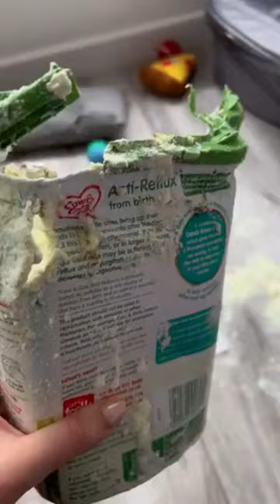Adorable Culprit Caught Red-Pawed in Protein Powder Mishap! 🐾😄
I have a penchant for sharing insights on various subjects including heartwarming animal stories, wholesome moments, events, and much more ❤️💬

📜 The Story:
A woman in the house was busy with her work all day. When she came to her drawing room for something, she was confused that her protein powder was all over the floor and she found the exact circumstantial evidence at the spot, the packet was all torn, spread all over the floor and her cutest puppy’s mouth covered with that powder. She found the culprit.

My main aim is to bring you content that is heartening, enjoyable, and enlightening! 🤗
Let me be your companion during your leisure hours! 😁
This journey promises to be brimming with a plethora of amusing and heartwarming moments 🥰

On our channel, we feature an array of exhilarating, wholesome, and joyous videos. From hilarious clips of dogs and cats to inspiring narratives, there's something here to uplift everyone's spirits 😊

This particular story is guaranteed to bring a smile to your face and serves as a gentle reminder of life's most precious moments.